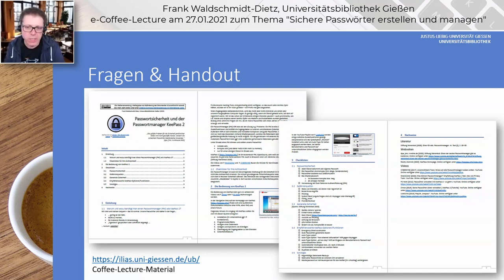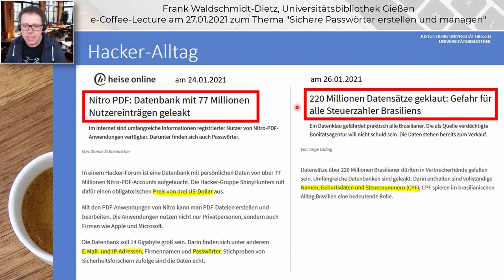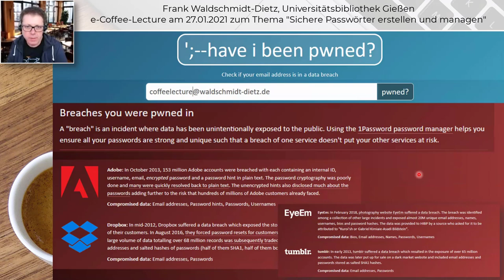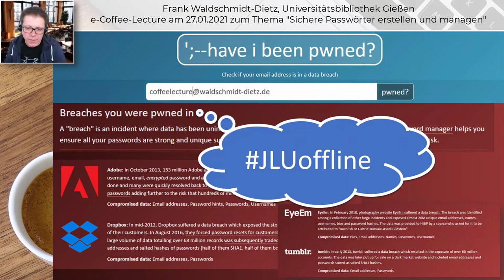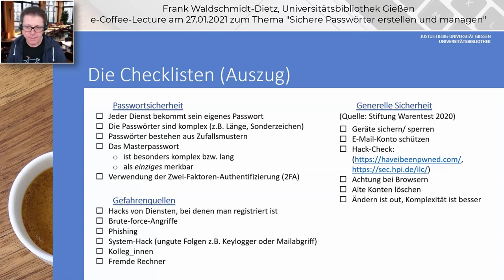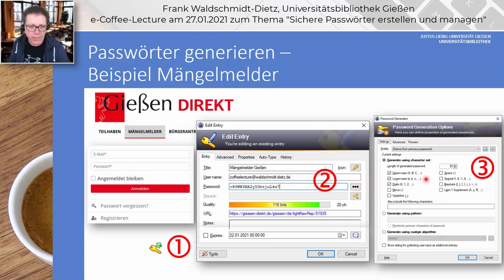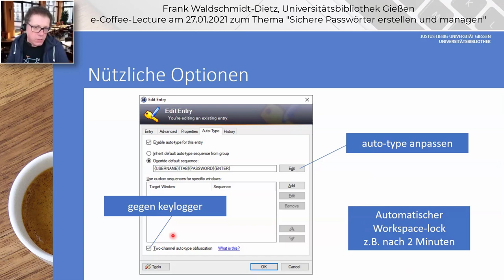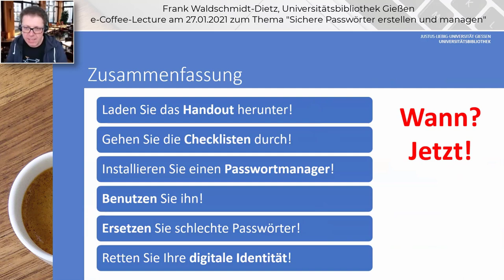Sichere Passwörter erstellen und managen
Inhalt der e-Coffee-Lecture:
0:00 Intro & Handout
0:49 Jüngste Hacks
1:39 Eigene Mail-Adresse prüfen
2:32 JLUoffline
3:13 Passwortsicherheit (inkl. Checkliste)
5:07 Gefahrenquellen
6:40 Sicherheitstipps Stiftung Warentest
7:55 Passwortmanager KeePass einrichten
8:44 Gute Passwörter generieren
9:46 Passwörter automatisch eintragen lassen
10:31 KeePass-Optionen
11:10 Alternativen für mehr Bequemlichkeit?
12:32 Zusammenfassung

In dieser e-Coffee-Lecture erfahrt Ihr Elementares über sichere Passwörter. Da jeder Dienst sein eigenes, komplexes Passwort haben sollte, helfen nur zeitgemäße Strategien und ein guter Passwortmanager. Ein Handout mit Videohilfen und Checklisten begleitet die e-Coffee-Lecture.